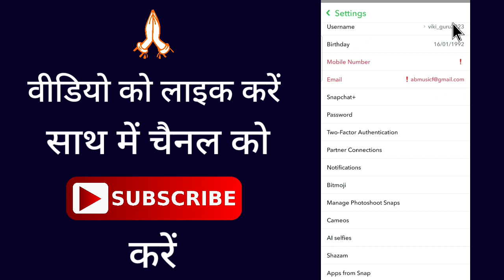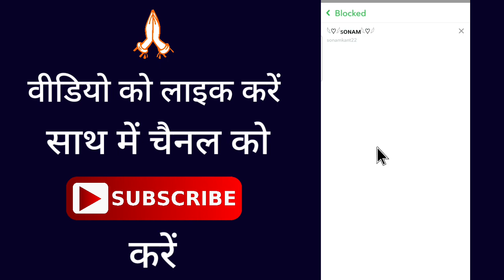Snapchat Par Block List Kaise Dekhe ~ How To See Block List On Snapchat